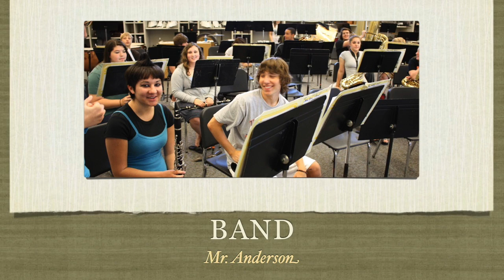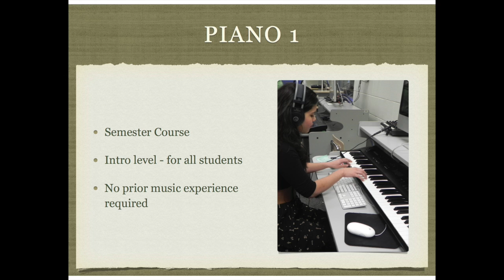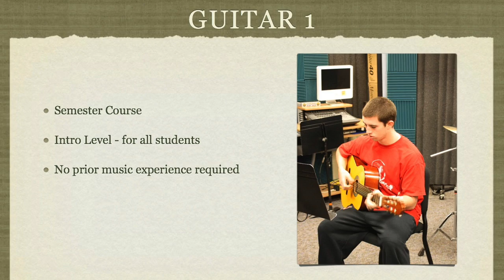VAHS Music Course Info 2014-15